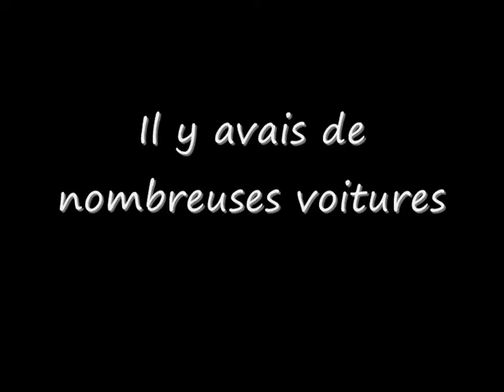vénérieu 09 by beber